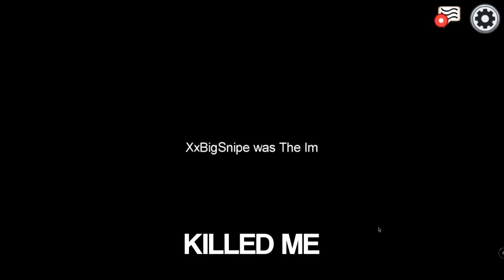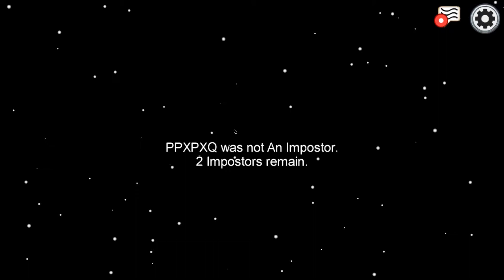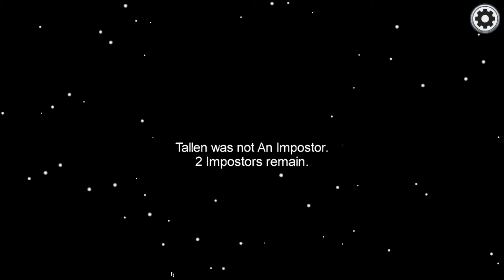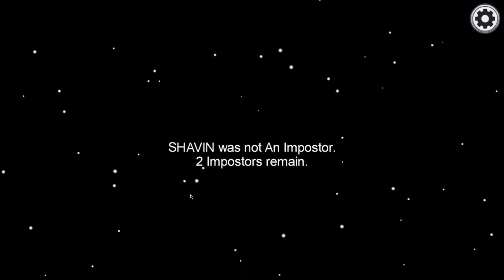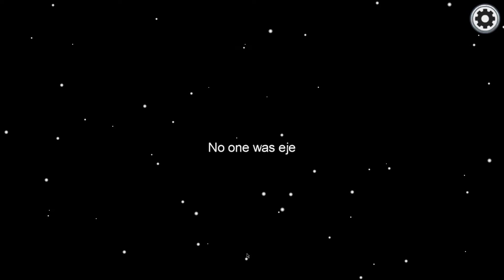the DUMBEST DISCUSSIONS in Among Us...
The into I made got blocked in all countries. So sorry it abruptly starts :)